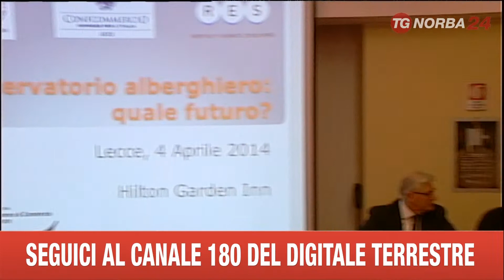LECCE DATI DELL OSSERVATORIO ALBERGHIERO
DATI DELL OSSERVATORIO ALBERGHIERO